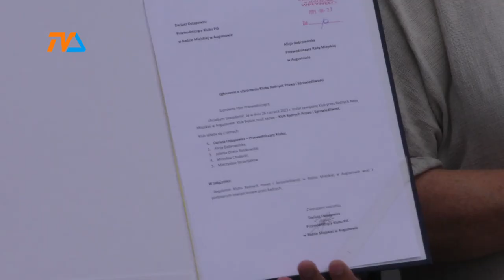Augustów: radni pożegnają się z PiS? |TV SUWAŁKI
Nowy klub radnych powstał w augustowskiej Radzie Miasta. Liczy pięciu członków i przewodzi mu Dariusz Ostapowicz. Powstanie formacji w augustowskim samorządzie ogłosił we wtorek Paweł Wnukowski, pełnomocnik powiatowy partii.